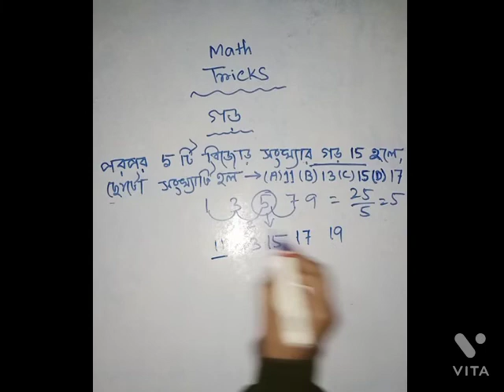easy math tricks (average).. problem solve only few seconds..👍